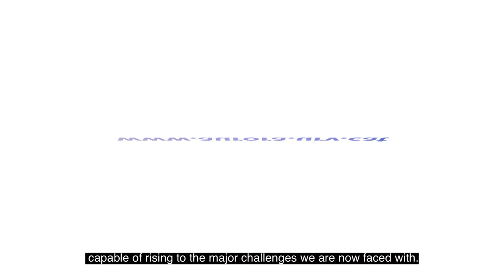Què és Aurora? / WHAT IS AURORA?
Aurora és un consorci d'universitats rellevants en recerca, profundament compromeses amb l'impacte social de les seves accions i implicades amb les comunitats del seu territori. L'activitat d'Aurora va començar el 2016 amb la visió general d’influir en el canvi social a través de l'excel·lència acadèmica i de la investigació. Altres prioritats clau d’Aurora són les de promoure la diversitat i la inclusió així com implicar a l'alumnat perquè lideri els processos d'innovació en l'ensenyament i aprenentatge. La URV va entrar a formar part d'aquesta xarxa l’any 2019.